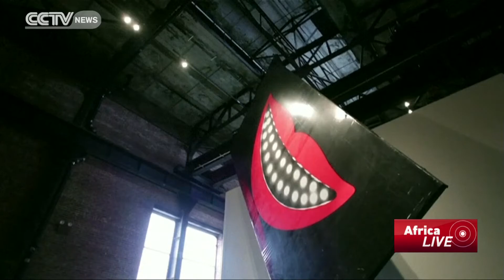US Film Explores Contemporary Black Art, Features Kenyan Artist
A new film in America is celebrating black artists. And one of them is Kenya's very own Wangechi Mutu. The film explores the lives of Mutu and two other artists based in the United States